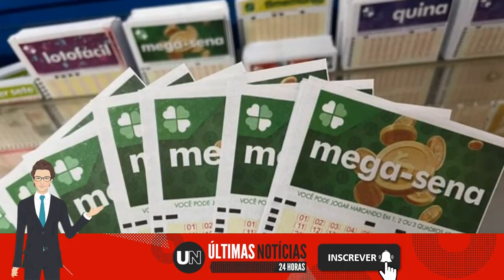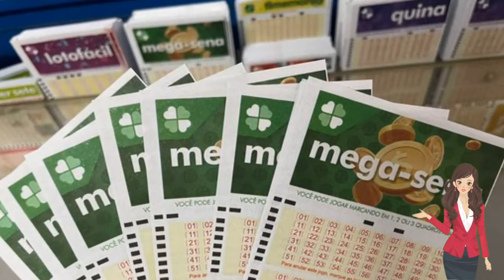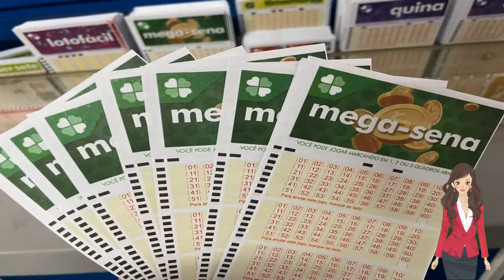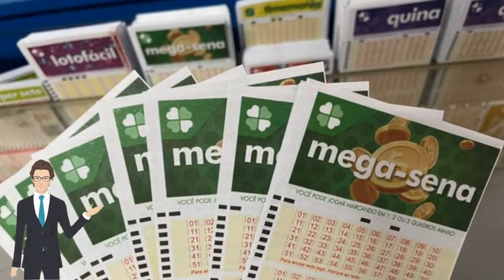🔴 RESULTADO DA MEGA-SENA: APOSTAS DE MOCOCA, RIO CLARO E SÃO JOÃO DA BOA VISTA FATURAM MAIS DE R$ 1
Na quadra, 39 apostas de 14 cidades da região levaram mais de R$600. Jogos da região também faturaram prêmios na Dia de Sorte, Dupla Sena, Quina e Lotofácil.

Resultado da Mega-Sena: apostas de Mococa, Rio Claro e São João da Boa Vista faturam mais de R$ 14 mil

Acessado em: 3 de junho de 2022 às 18:45